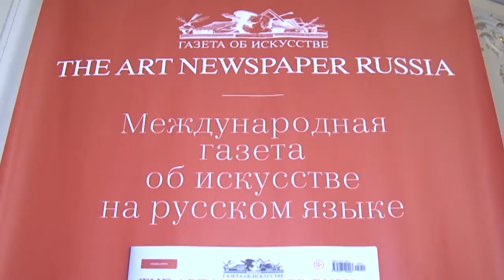«The Art Newspaper» исполнилось 25!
Единственному в России интернациональному изданию об искусстве - газете "The Art Newspaper" исполнилось 25! Подвести профессиональные промежуточные итоги и выяснить, для чего же в целом нужно искусство, собралась весьма любопытная команда специалистов: кинорежиссер, литературовед, нейролингвист и маркетолог. Каким получилось художественное расследование, узнаете из репортажа.